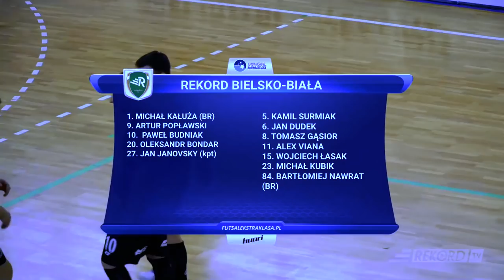Rekord - Gatta Zduńska Wola 6:0 (1:0)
Efektowana wygrana z wicemistrzem Polski i kolejny krok w kierunku mistrzostwa Polski.